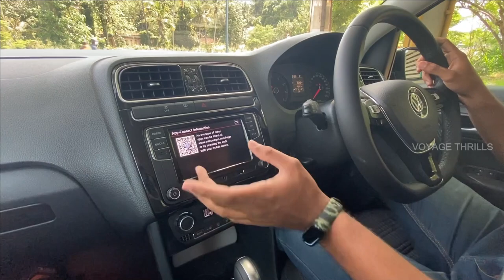Why New change? 😤😤 2021 Volkswagen Polo GT TSI : Review Malayalam | 6 speed automatic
Most of the things are already coming up with old gt. the only main change is in the gearbox

New VW polo has increased its initial speed when comparing it to the old GT TSI but the main changes that happened to it are 7 speed DSG gearbox to the torque converter